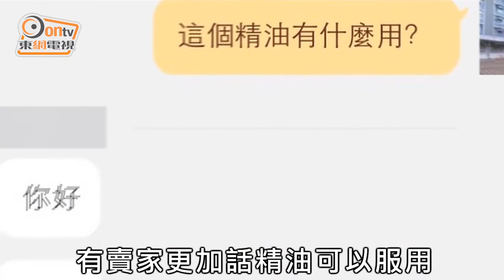飲香薰減肥 分分鐘隨時中毒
近日有貪靚港女將香薰精油滴入水中，聲稱飲用有助消脂瘦身，不過有香薰治療師就警告，香薰濃度高而且呈酸性，內服隨時出事。